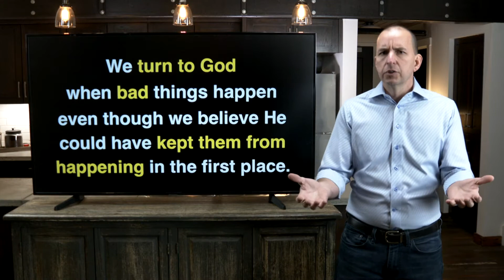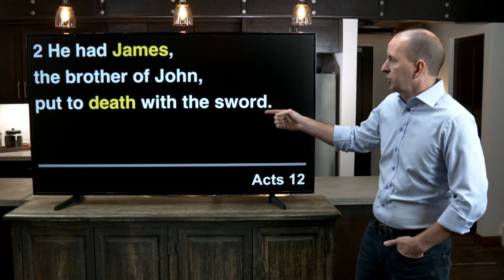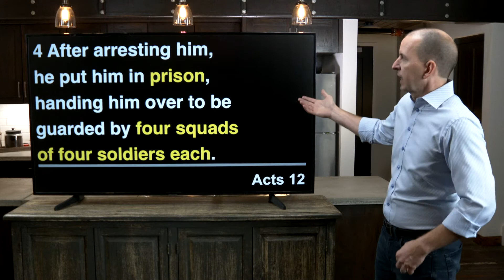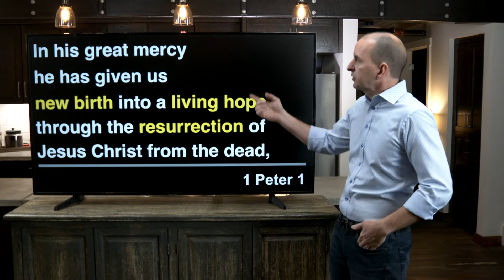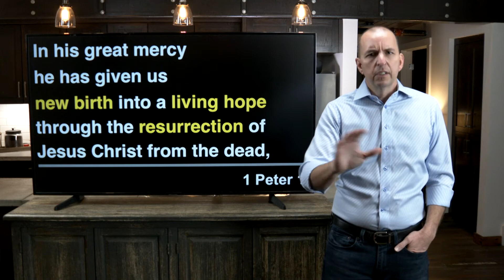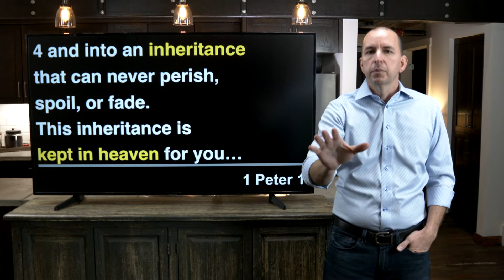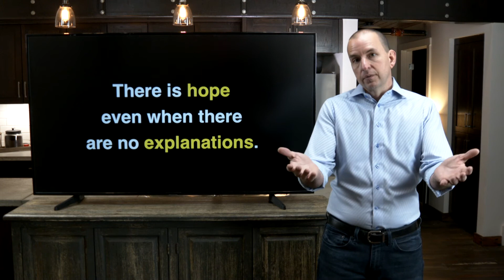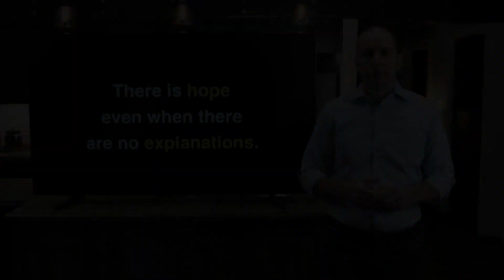SHINING THROUGH // Part 1 - Why Trust God When Things Are Bad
During times of crisis, there is something Christians should be doing above anything else. Doing this won’t answer why bad things happen, but it will demonstrate where our hope lies.